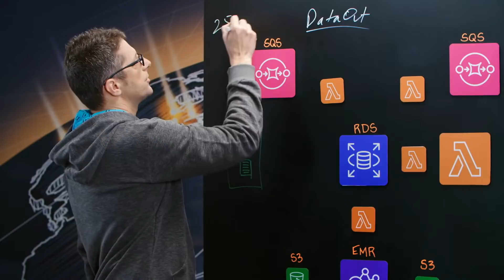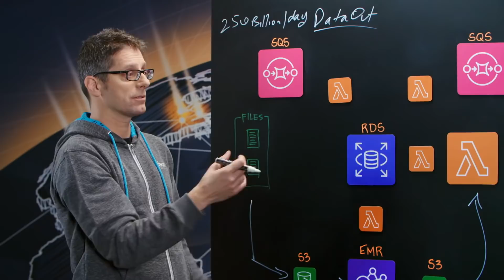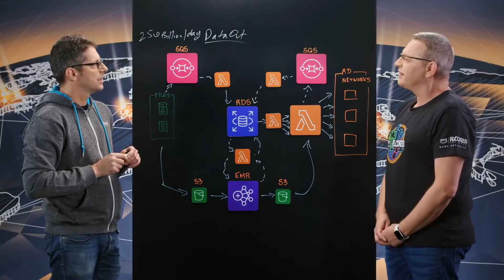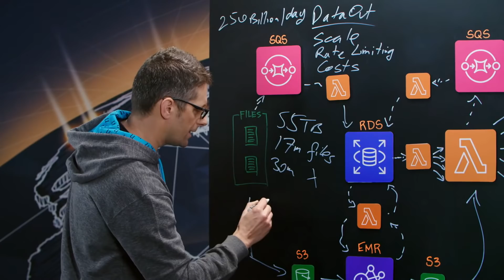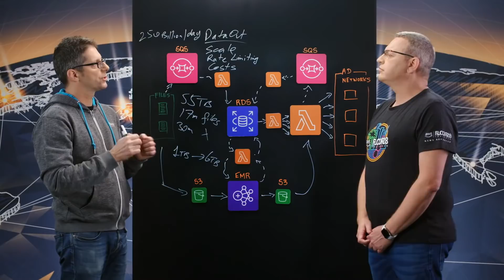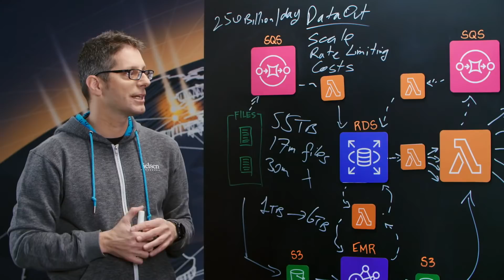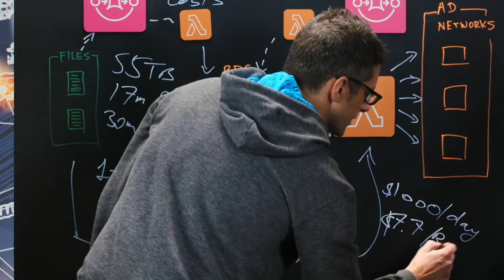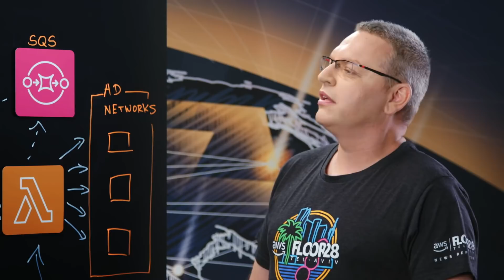Nielsen: Processing 55TB of Data Per Day with AWS Lambda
Start building with AWS today!

Learn from Nielsen Marketing Cloud how to process 55TB of data per day while maintaining quality, performance, and cost using a fully automated serverless pipeline.